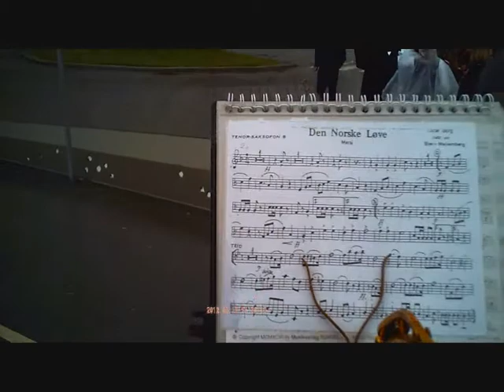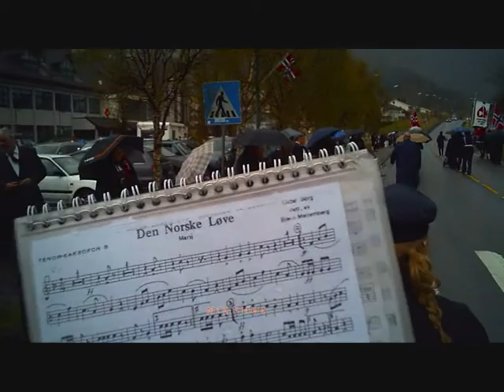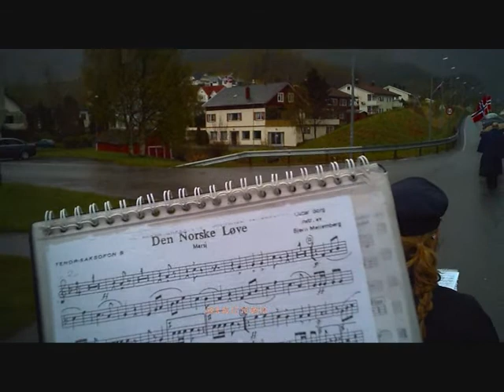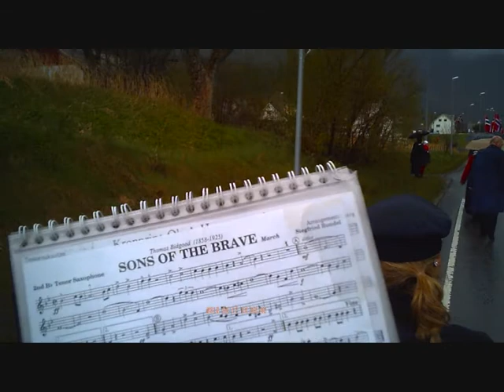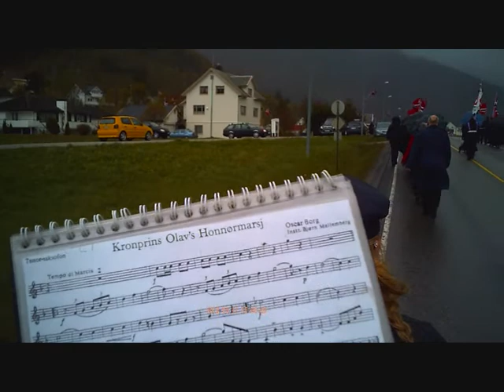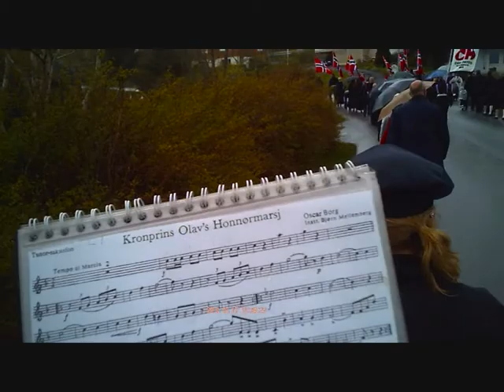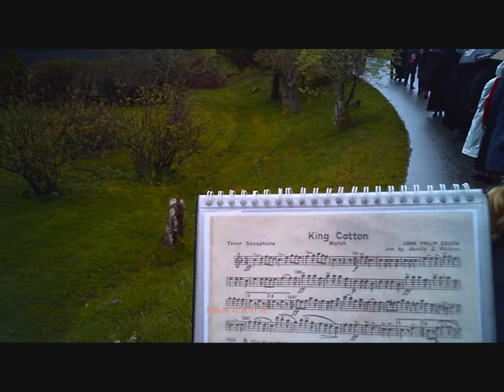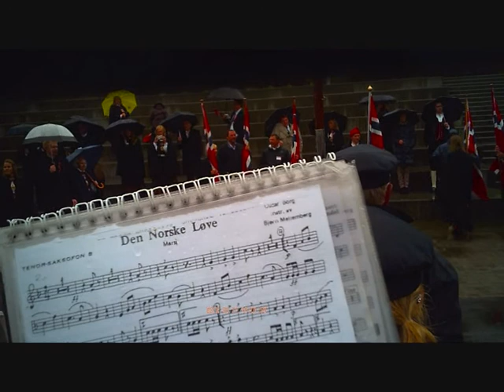17.mai 2012 Ulsteinvik folketoget med Musikklaget ULF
17.mai 2012 Ulsteinvik folketoget med Musikklaget ULF
Marching with my band on Norwgian national day
Norveski dan drzavnosti,hladan kisan dan